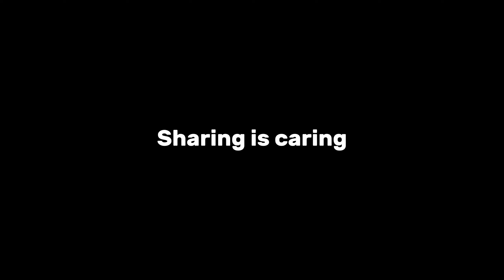Musical Chair Championship 🏆 || HumanGang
The contents of YouTube Channel: Tsooraz Jr., Instagram account: OppazZ Hustler Gang, TikTok account: OppazZ Hustler Gang, Discord Server: Human Gang, Telegram Account: OppazZ Hustler Gang, and Investment Form including but not limited to text, graphics, images, and other material, are protected under copyright law. Unauthorized use, reproduction, or distribution of Suraj Ranjitkar's Content, or any portion thereof, may result in severe civil and criminal penalties, and will be prosecuted to the maximum extent possible under the law.